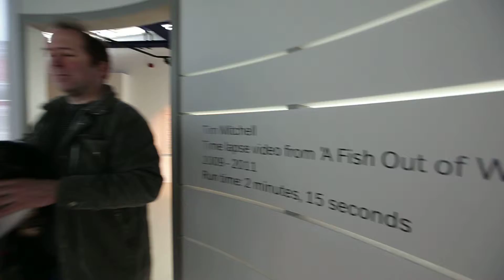Copy of PETER MADDISON / S.C.A.R.F. / SV CITY OF ADELAIDE / THE NATIONAL GLASS CENTRE, SUNDERLAND.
A location for the SV CLIPPERSHIP ~ CITY OF ADELAIDE.

Peter Maddison describes the location on the River Wear, as Chairman of S.C.A.R.F.(Sunderland City of Adelaide Recovery Foundation). FEBRUARY 04/ 2014.

The ship was built in Sunderland by William Pile, on the banks of the River Wear, adjacent to The National Glass Centre, in 1864.